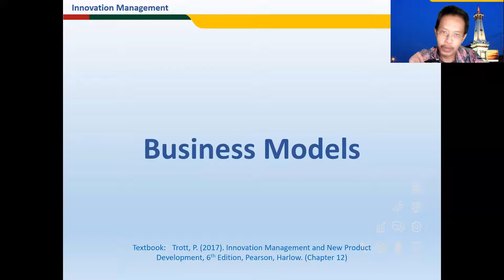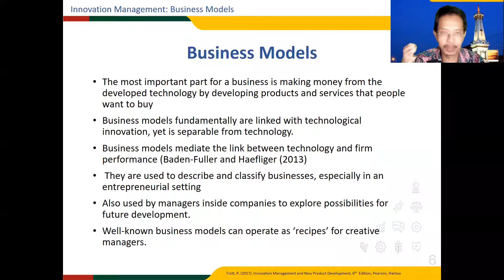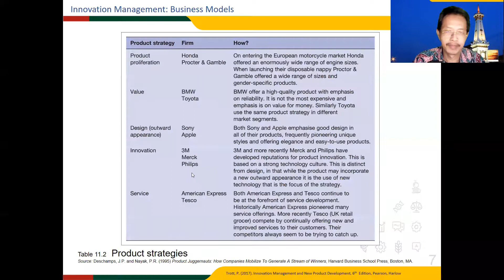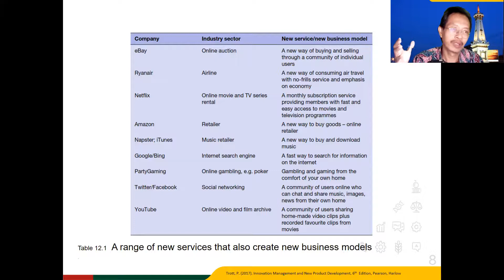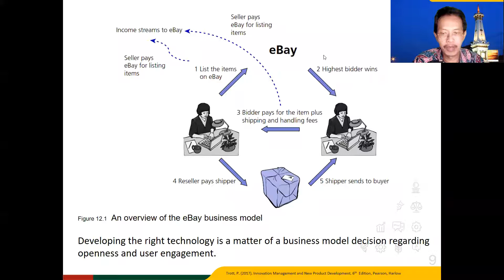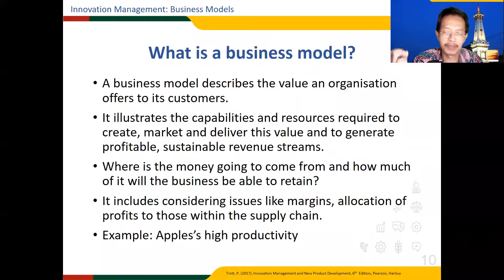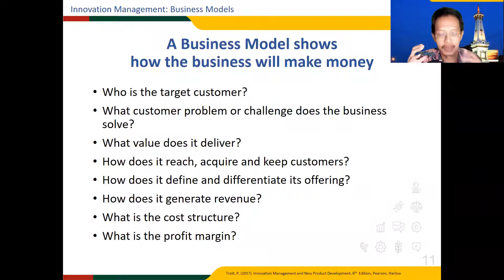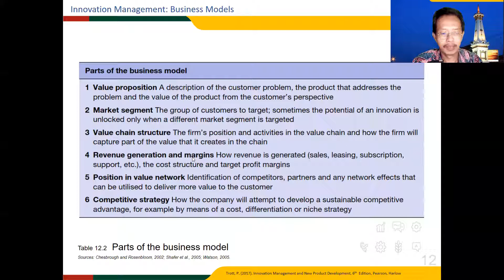Mengapa Model Bisnis Penting untuk Inovasi? || Punang Amaripuja tentang Manajemen Inovasi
Trott (2017)